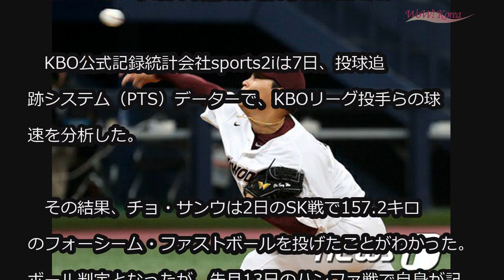‹韓国プロ野球›キウム・ヒーローズのチョ・サンウ、2019KBOリーグ最高球速を再び更新 (5/7)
‹韓国プロ野球›キウム・ヒーローズのチョ・サンウ、2019KBOリーグ最高球速を再び更新

韓国プロ野球キウム・ヒーローズのチョ・サンウ（24）が2019KBOリーグ最高球速記録を再び塗り替えた。

　KBO公式記録統計会社sports2iは7日、投球追跡システム（PTS）データーで、KBOリーグ投手らの球速を分析した。

　その結果、チョ・サンウは2日のSK戦で157.2キロのフォーシーム・ファストボールを投げたことがわかった。ボール判定となったが、先月13日のハンファ戦で自身が記録した156.9キロを超える今シーズンリーグ最高球速だった。

　チョ・サンウの月別ファストボール平均球速によると、3月の152.8キロに続き、4月には153.3キロが出ており、2日のSK戦では154.9キロを記録した。気温が高くなるにつれて球速が上がっており、記録更新が続くものとみられる。